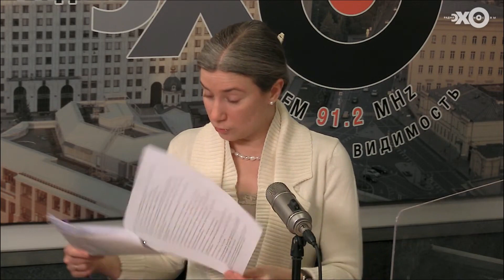Агреcсия вовне, репреcсии внутри, протеcты снизу. Апокалипсис и антиутопия. Нострадамус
🕒Сегодня в программе Статус
НЕ НОВОСТИ, НО СОБЫТИЯ
00:00 - Встреча Путина и Байдена
04:48 - Дело Шанинки
12:02 - Реклама
12:48 - Политическая субъектность
13:53 - Законотворчество
19:09 - Протестная активность
22:48 - Новости на Эхо Москвы
26:20 - Насколько непопулярны ковид ограничительные меры?
31:08 - Еще пару слов о законотворчестве
34:48 - По понятиям. Антиутопия и апокалиптическое мышление.
42:06 - Отцы. Мишель Нострадамус.
48:44 - Вопрос 1. Действительно ли гражданское общество в России переходит на новый уровень?
50:38 - Вопрос 2. Правда ли что агрессия - это неотъемлемая часть человека и эволюции?